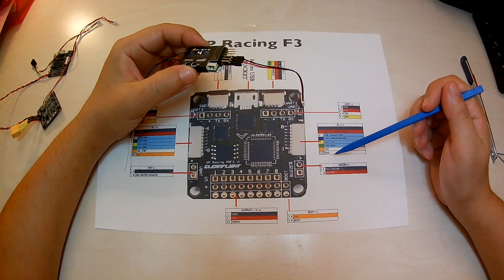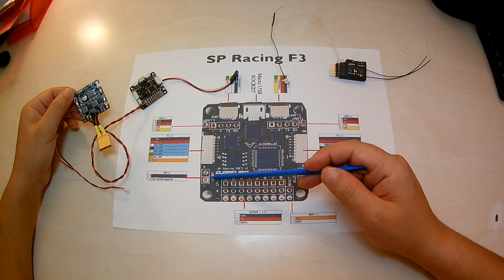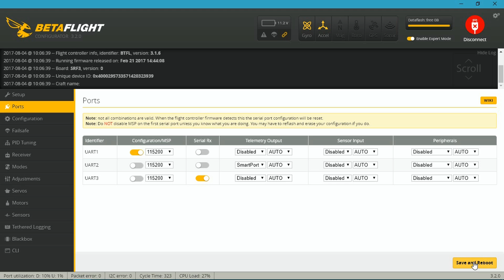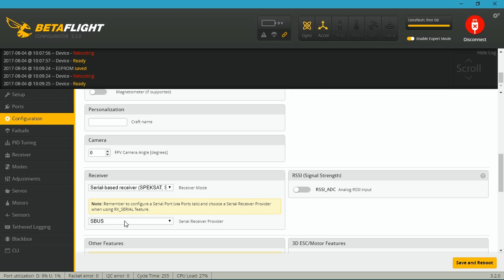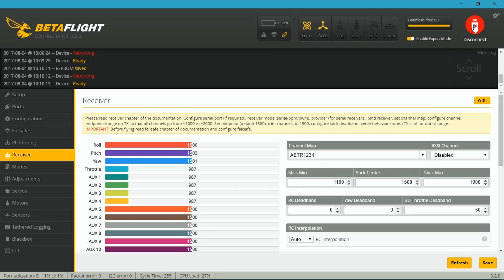SP Racing F3 - FRSKY Sbus, SmartPort & Telemetry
⚡ Specs: ⚡

*35x35mm board, 30mm mounting holes.
* STM32F3 CPU.
* High-capacity Flash (Acro 6DOF and Deluxe 10DOF)
* MPU6050 Accelerometers and Gyroscopes
* MS5611 Barometer (Deluxe 10DOF)
* HMC5883 Compass (Deluxe 10DOF)
* MicroUSB socket.
* 4 x 4 pin JST-SH Socket (I2C, SWD, 2xuart)
* 2 x 8 pin JST-SH Socket (PPM, PWM, SERIAL RX, GPIO, ADC, 3V, 5V, GND)
* 8 x 3 pin though-holes for pin headers for ESC / Servo connections.
* 2 x 4 pin though-holes for the 2x serial ports .
* 2 x 2 pin though-holes for battery voltage and buzzer.